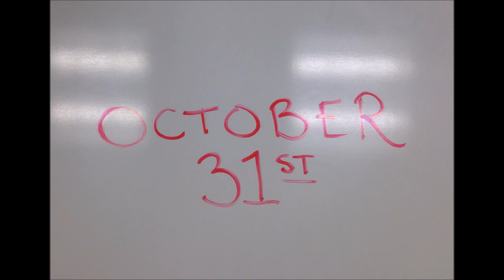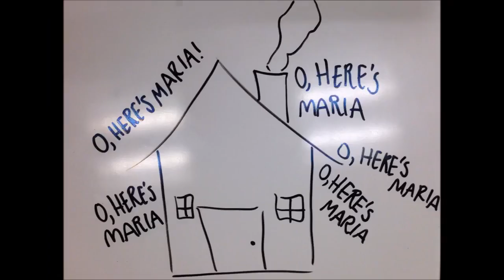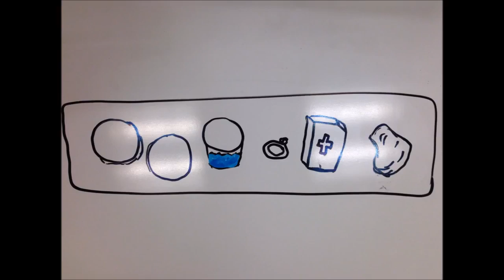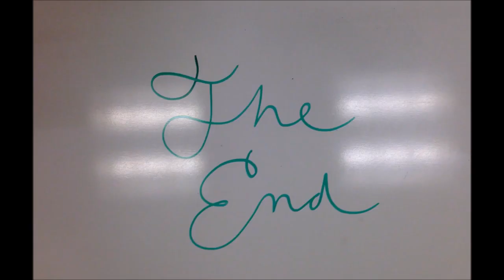Clay-explanation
Short story